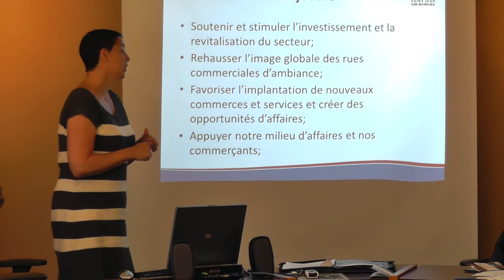Point de presse - Programmes de soutien à la vitalité du centre-ville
Point de presse tenu à l'hôtel de ville le 7 mai 2013 concernant les programmes de soutien à la vitalité commerciale du centre-ville.